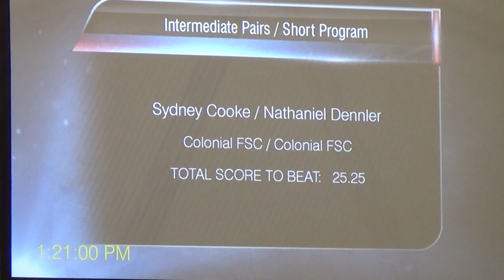Syd and Nate National Championships Short